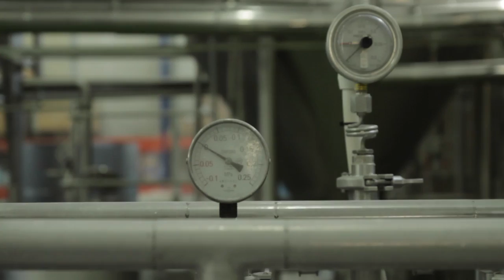Zodpovedná stredná firma: ALFA BIO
Prinášať ľuďom zdravie na stôl. S touto myšlienkou založil svoju firmu Ján Lunter v roku 1991. Odvtedy sa úspešne venujú výrobe rastlinných potravín. Z malej firmy s prevádzkou v rodinnom dome vyrástla spoločnosť, ktorá dnes pôsobí aj v Maďarsku, Poľsku a Českej republike. O svojich viac ako 100 zamestnancov sa príkladne starajú. Svedčí o tom  fakt, že až 31 % zamestnancov v nej pracuje viac ako 10 rokov. V ALFA BIO sa myslí aj ekologicky. Vybudovali si vlastnú studňu, čím nezaťažujú mestský rezervoár v záťažových obdobiach. Použitú vodu recyklujú a viacnásobne využívajú. V roku 2014 inštalovali automatický veľkokapacitný lis na papier a plasty. Spoločnosť má už vyše 10 rokov vlastnú CNG stanicu. Vďaka vozidlám na zemný plyn dosahuje zníženie emisií CO2 až o 25 % oproti benzínu a až do 40 % nákladov oproti konvenčným pohonným hmotám. Na zlepšenie starostlivosti o zákazníkov v roku 2014 zaviedli Call centrum.